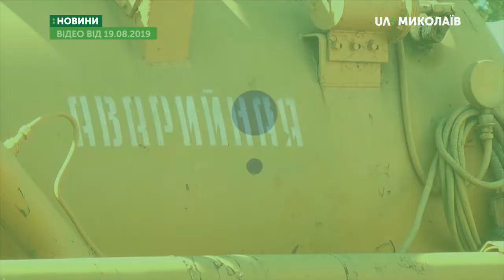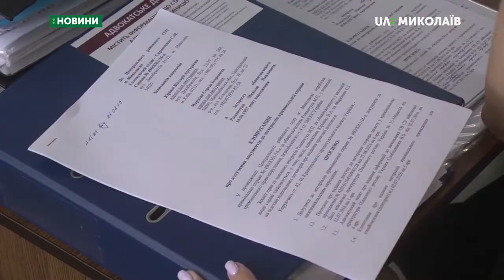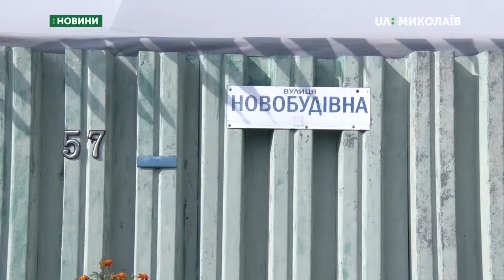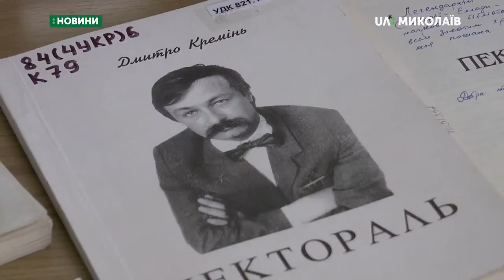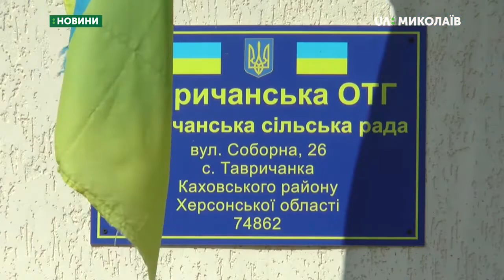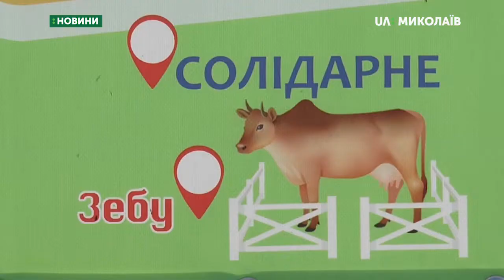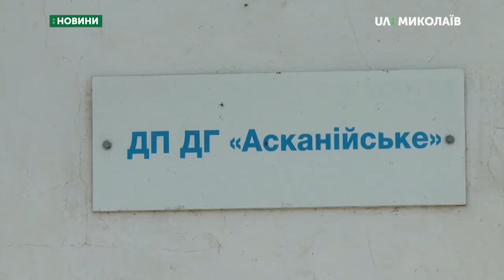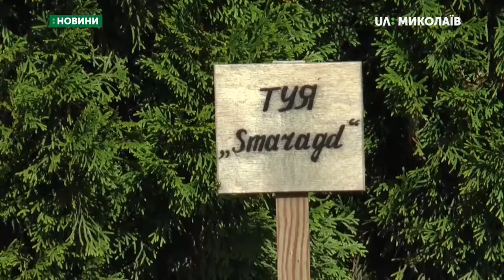21.08.2019. Новини. 19:00